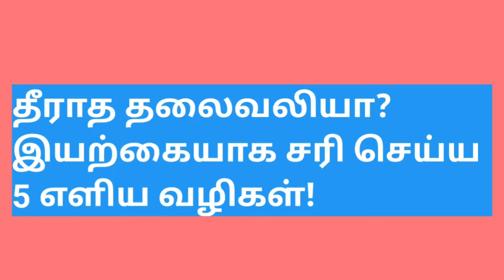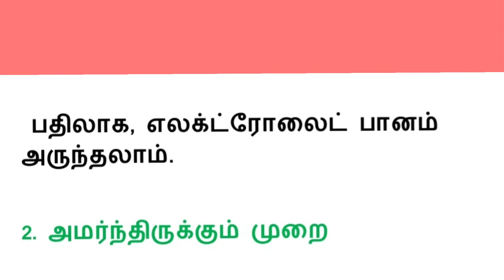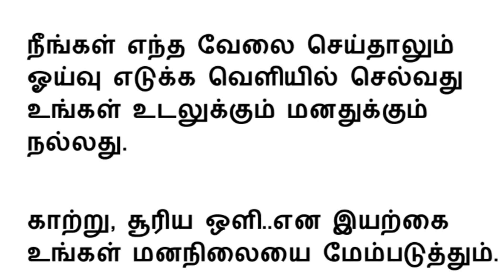தீராத தலைவலியா? இயற்கையாக சரி செய்ய 5 எளிய வழிகள்!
தலை வலியை குணமாக்கும் இயற்கையான வழிமுறைகள்  பற்றி இங்கு கூறப்பட்டுள்ளது.